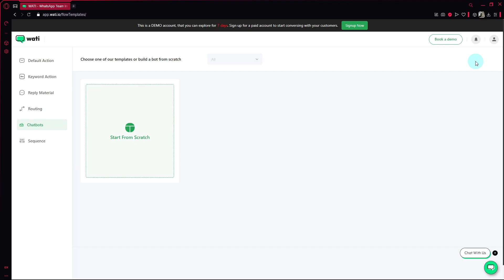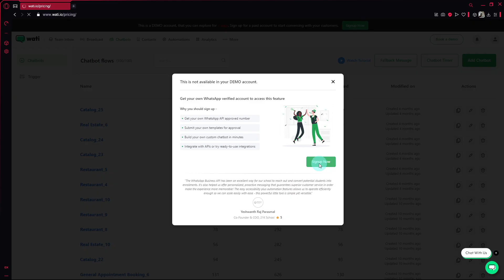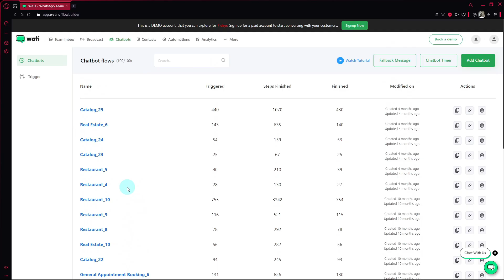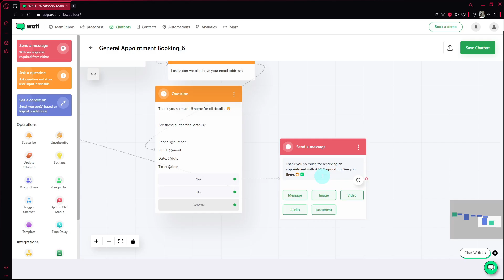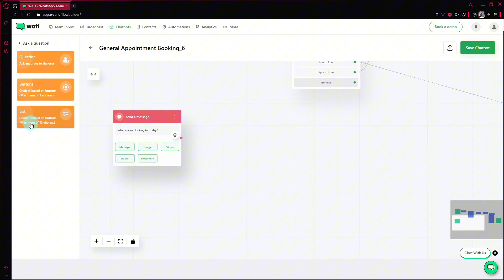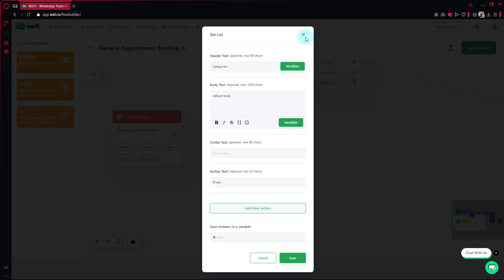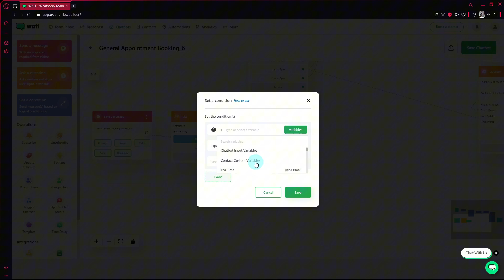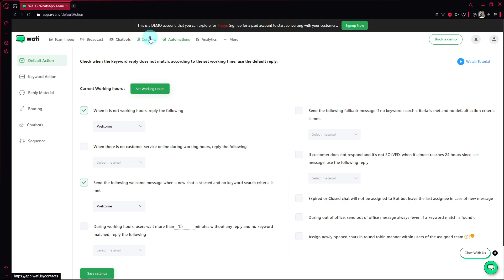Wati.io Tutorial for Beginners || How to Create Chatbots with Wati (Full Guide)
Learn how to create chatbots with Wati.io in this full guide tutorial for beginners. Master the art of chatbot creation with Wati.io!